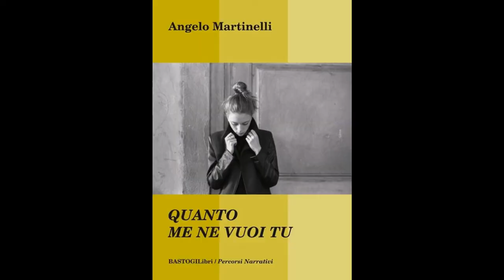Fiammetta Palmieri e Corrado Cartoni - Presentazione di "Quanto tu me ne vuoi". Premio IUSARTELIBRI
Registrazione effettuata da Liberi.tv il 28 novembre 2018 a Roma presso lo Chalet Bailey Padel Club

Premio IUSARTELIBRI Il Ponte della Legalità: presentazione del libro "Quanto tu me ne vuoi" di Angelo Martinelli, magistrato e scrittore, ediz.BastogiLibri di Roberta Manuali.

Intervista di Antonella Sotira a FIAMMETTA PALMIERI, magistrato e addetta alla Segreteria del Consiglio Superiore della Magistratura e a CORRADO CARTONI, Consigliere del CSM.